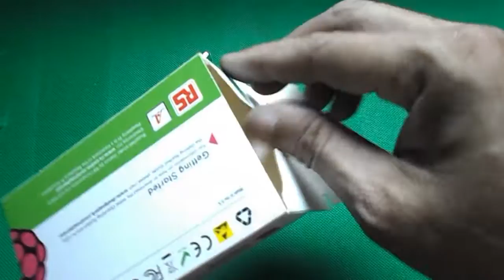Homemade Power Energy Raspberry Pi Battery Case DIY Cheap Home Theater PC HTPC Digital Videos 1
Homemade Power Energy Raspberry Pi Battery Case DIY Cheap Home Theater PC HTPC Digital Videos
Hello,